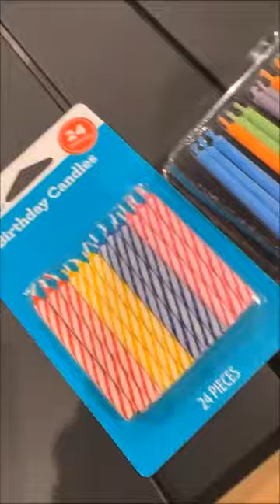Día de velitas con Laura (07.12.2022)